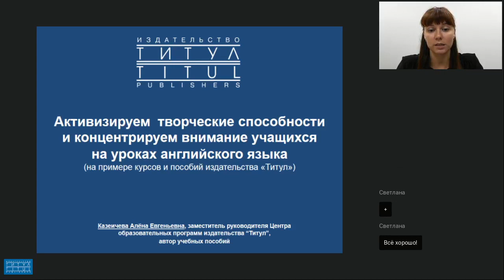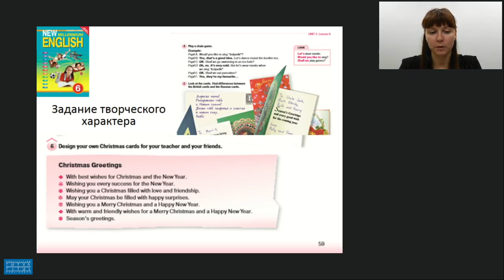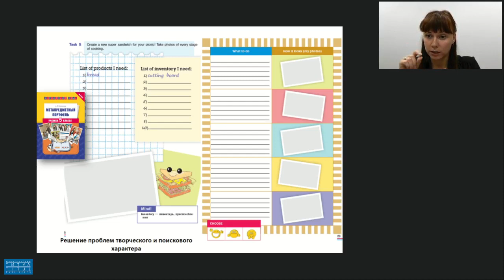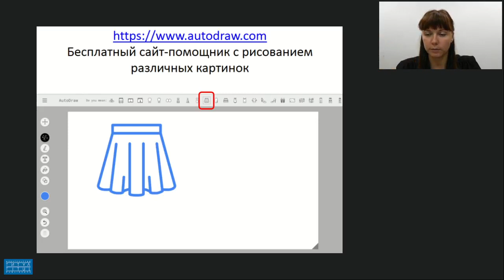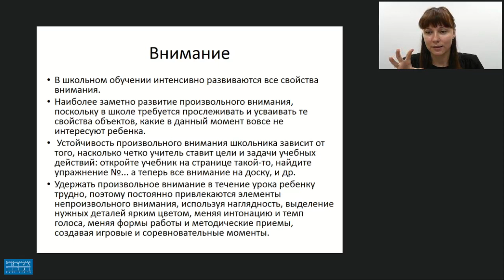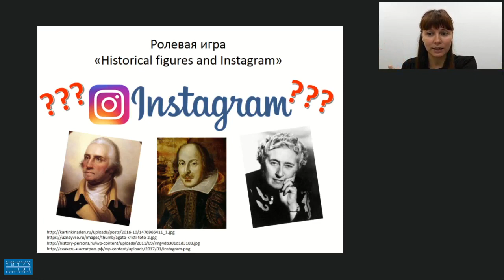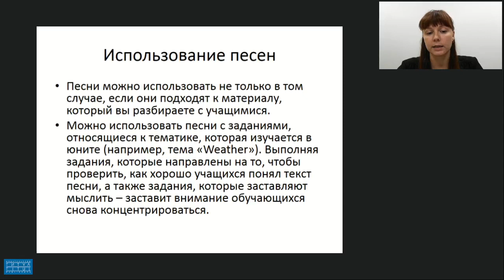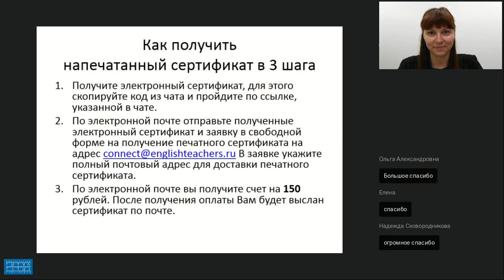АКТИВИЗИРУЕМ ТВОРЧЕСКИЕ СПОСОБНОСТИ И КОНЦЕНТРИРУЕМ ВНИМАНИЕ УЧАЩИХСЯ НА УРОКАХ АНГЛИЙСКОГО ЯЗЫКА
Видеозапись вебинара "Активизируем творческие способности и концентрируем внимание учащихся на уроках английского языка: приемы и средства (на примере учебников и учебных пособий издательства «Титул»)" Видеозапись от 4 октября 2018 г. Лектор - Казеичева Алёна Евгеньевна, зам. руководителя центра образовательных программ издательства “Титул”, автор учебных пособий.